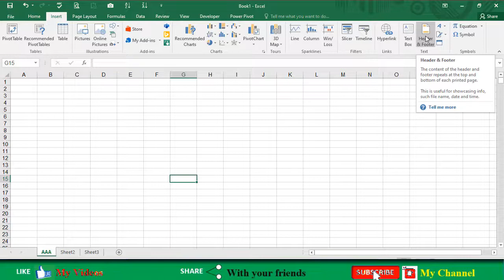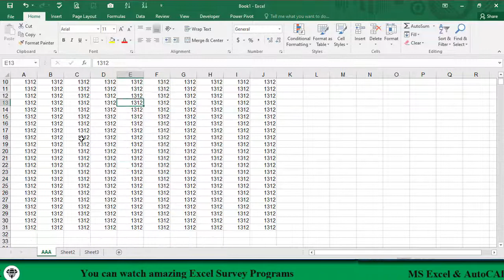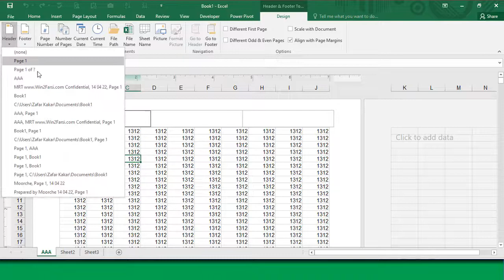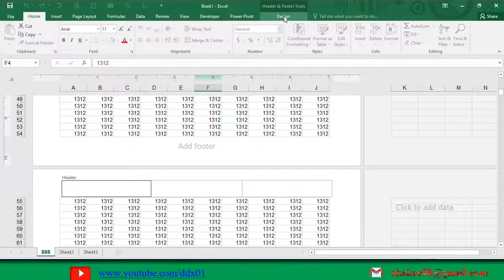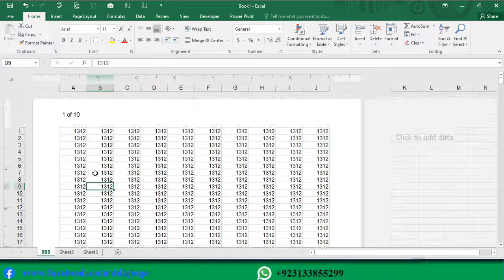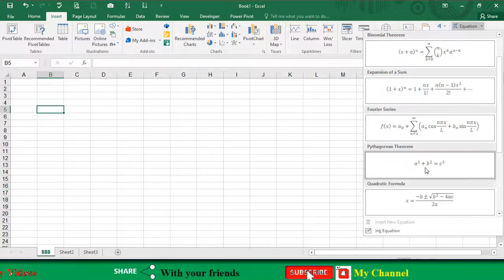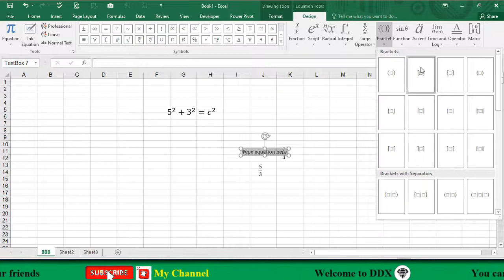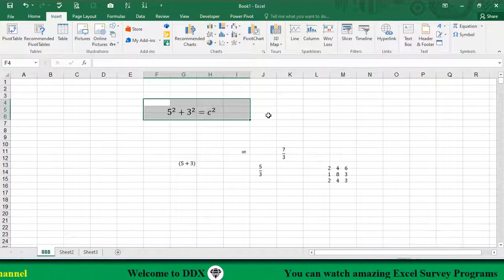How to insert Header Footer in excel | How to insert Symbols in excel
What is Header & Footer
How to insert Header & Footer in excel
What are Symbols
How to insert Symbols in excel
How to insert Math Symbols in excel